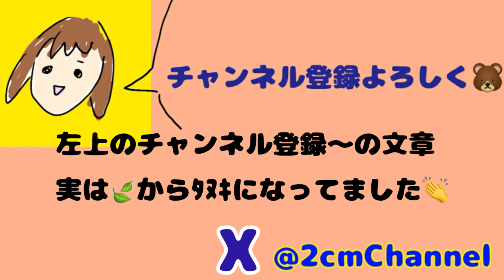【攻略】木漏れ日のある道を謎解きしながらゴールを目指してみた 【木漏れ日のある方へ】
2㎝といいます🥦

編集アプリ
→viva video